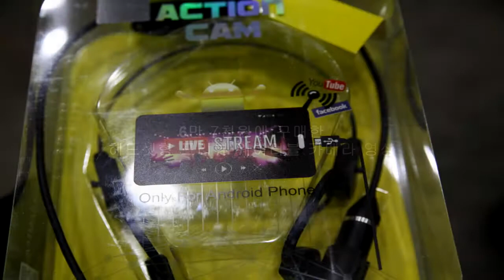헤드셋 처럼 착용하는 프리뷰 웨어러블 카메라 (액션캠) 영상 및 화질보기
헤드셋처럼 착용하는 프리뷰 웨어러블 카메라를
구매하여 영상촬영을 해봤습니다.
해상도 1280x720 , 110도 화각 , 자체 마이크 기능이 있는
웨어러블 카메라로 촬영한 영상